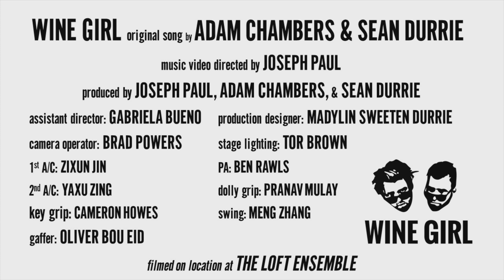The SHOW with Adam & Sean - Wine Girl (Official Music Video) in 4K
"Wine Girl" by The SHOW with Adam & Sean
Official music video directed by Joseph Paul

Wine Girl by The SHOW with Adam and Sean lyrics

You hardly go out
If you do it's really rare.
You just go to Cold Stone
They know your name there

You've been sad all day
Cried all through brunch
And I check the date
It's not that time of month

(Chorus)
Wine Girl Wine Girl
What's really going on
You drink a whole lot
Cause your day job sucks dong
You drink like your mom
And at sometimes it feels wrong
But wine girl yes wine girl
At least we wrote you this song

Your best friend's your mom
Her best friend's your sister
You try to keep a smile
But inside you are bitter

That Revlon commercial
It makes you cry (boo hoo)
And I say to cheer up
But that's oversimplified

(Chorus)

Guitar solos (with our mouths)

Repeat chorus